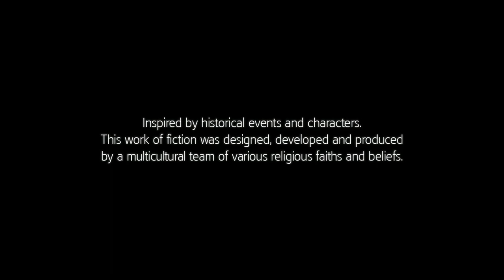Assassin's Creed III Liberation | 1080p Gameplay | 60fps | RTX ON| RTX 3050 4GB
Assassin's Creed III: Liberation is a 2012 action-adventure video game developed by Ubisoft Sofia and published by Ubisoft Entertainment. Wikipedia
Platforms: Nintendo Switch, PlayStation 4, PlayStation Vita, MORE
Developers: Ubisoft, Ubisoft Sofia, Ubisoft Milan
Initial release date: 30 October 2012
Awards: Writers Guild of America Award for Achievement in Videogame Writing
Mode: Multiplayer video game (original release only)
Nominations: Writers Guild of America Award for Achievement in Videogame Writing
Composers: Music, Winifred Phillips

Assassin's Creed III: Liberation is a video game released in 2012 for the PlayStation Vita, developed by Ubisoft Sofia. It was released alongside Assassin's Creed III on 30 October 2012. A high definition rework of the game with additional missions, entitled Assassin's Creed: Liberation HD, was released on 14 January 2014 for Xbox 360 and PlayStation 3, and 15 January for PC.[2][3]
Assassin's Creed III: Liberation did not feature Desmond Miles, but rather an unknown individual, due to the game being a product released by Abstergo Industries to the public. Liberation was created and used by Abstergo as a propaganda tool to depict a grey area side of the conflict between the Assassins and Templars, through censoring out negative acts by the Templars and depicting only the positive points of their influence, along with the misguided and disorganized Assassin Order.

However, Liberation was breached early on by Erudito, a hacking collective operating in opposition to Abstergo. Erudito gave players the opportunity to view uncensored memories that Abstergo had originally covered up, revealing to them the truth about the Assassins and Templars.

A remastered version of the game was released for Xbox One, PS4 and PC on 29th March 2019, and 21st May for the Nintendo Switch included in Assassin's Creed III Remastered.

HP Pavilion Gaming Laptop 15-ec2146AX | Ryzen 7 | 16GB Ram | Top 6 games tested | 60fps | RTX 3050

Kratos and his son meets the world serpent | 1080p | 60fps | HP Pavilion | 3050 RTX | 16gb ram